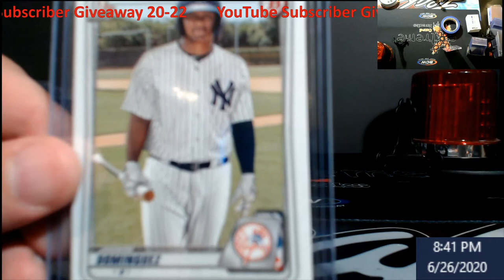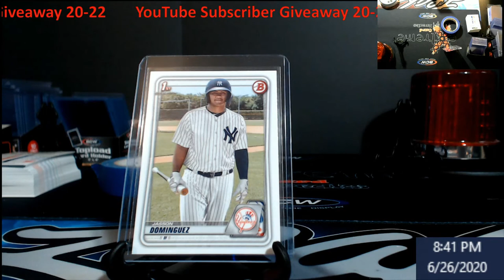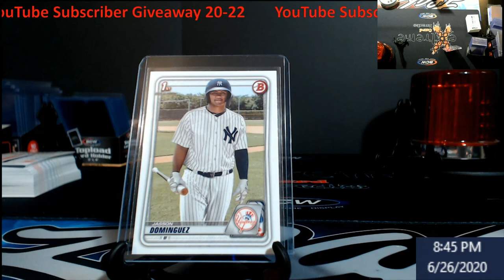Entry Video -- YouTube Subscriber Giveaway 20-22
Rules:  This giveaway ends Sunday June 28, 2020 at 5PM EST.
On Sunday June 28, 2020 at 6PM EST, I will come on LIVE, and use random.org to find our winner of the giveaway(Unless we get some huge number then I will have to use another program).  ***NOTE:  If my internet is  shaky and I can't live stream, I will do the video then post it but will show the time and date of the random.  Also you can go to my random.org account to view that was the only giveaway***  That one winner will get a 2020 Bowman Jasson Dominguez Paper Rookie.  You must either email me, DM me on Twitter or Instagram with your address and a screenshot showing that is your account if I don't already know you, or You can post something that is part of your address like the last 4 of your zipcode (example comment - Last 4 of zipcode is 4599).  We are doing them more often now, and all it takes is to be a subscriber, liking the video, and making a comment. We are doing them more often now, and all it takes is to be a subscriber, liking the video, and making a comment.

1811 N Dixie Ave #104

Who do I collect:
Roberto Clemente
Michael Jordan
Nolan Ryan
Sidney Crosby
Vintage Cards